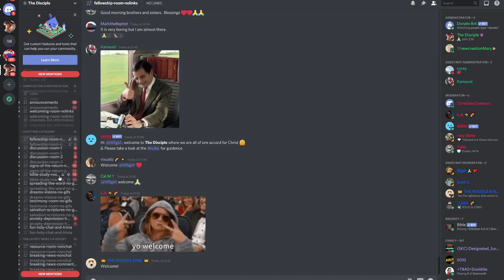Revealing the antichrist.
For seven years the world is going through tribulation down here
For seven years we are having a wedding feast with Jesus in Heaven

Join The Disciple server for 24/7 Christian fellowship. Prayer room, fellowship room, live chat, Holistic medicine room, dreams and visions, breaking news, testimony, youth group and so much more.

BrandnewTube. This account I can post anything, do join me

Help support the Ministry. My mission. To get the Gospel out in the end times.

1Th 4:15  For this we say unto you by the word of the Lord, that we which are alive and remain unto the coming of the Lord shall not prevent them which are asleep.
1Th 4:16  For the Lord himself shall descend from heaven with a shout, with the voice of the archangel, and with the trump of God: and the dead in Christ shall rise first:
1Th 4:17  Then we which are alive and remain shall be caught up together with them in the clouds, to meet the Lord in the air: and so shall we ever be with the Lord.
1Th 4:18  Wherefore comfort one another with these words.

1Th 1:10  And to wait for his Son from heaven, whom he raised from the dead, even Jesus, which delivered us from the wrath to come.

Romans 10:9-10
9 If you declare with your mouth, “Jesus is Lord,” and believe in your heart that God raised him from the dead, you will be saved. 10 For it is with your heart that you believe and are justified, and it is with your mouth that you profess your faith and are saved.

8 For it is by grace you have been saved, through faith—and this is not from yourselves, it is the gift of God— 9 not by works, so that no one can boast.

7 Ask, and it shall be given you; seek, and ye shall find; knock, and it shall be opened unto you:
8 For every one that asketh receiveth; and he that seeketh findeth; and to him that knocketh it shall be opened.

13 And whatsoever ye shall ask in my name, that will I do, that the Father may be glorified in the Son. 14 If ye shall ask any thing in my name, I will do it.

1 Thessalonians 5:16-28 (KJV) 17 Pray without ceasing.
18 In every thing give thanks: for this is the will of God in Christ Jesus concerning you.